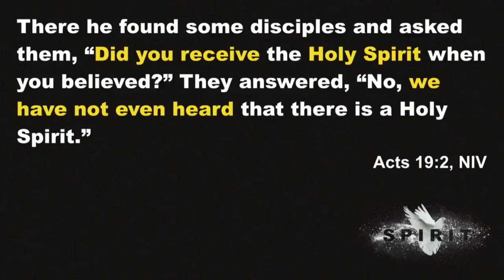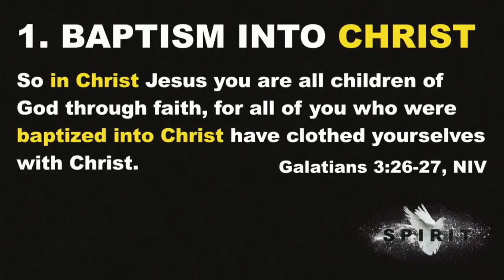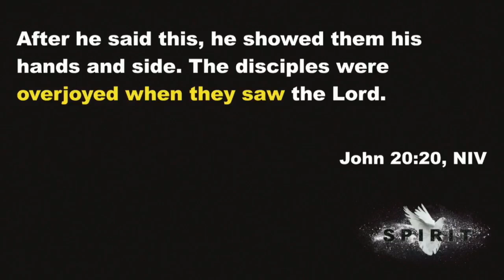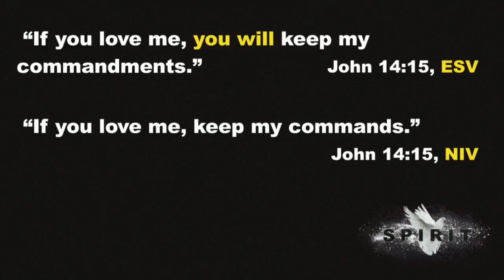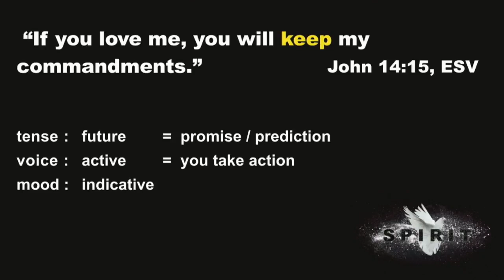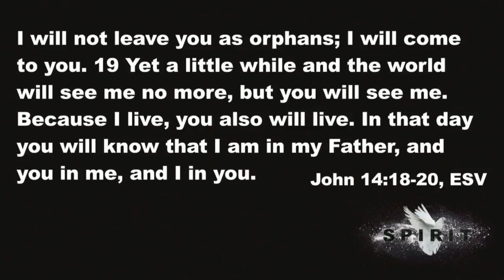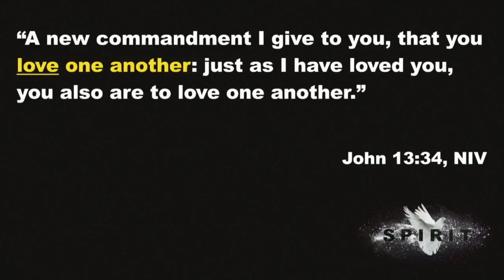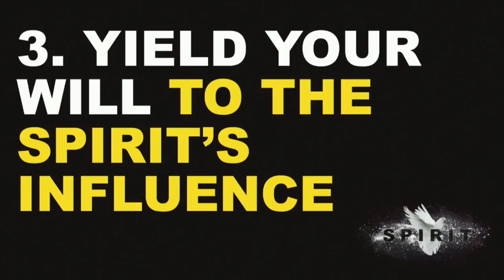Spirit: What Does He Do?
Spirit | Week 2

The Holy Spirit works in our lives in many ways… it would be impossible to actually cover that in a single talk… but there’s one work the Spirit does that is - above all those other things - the most miraculous, the most powerful, and most productive.